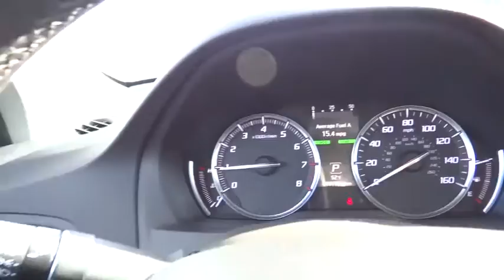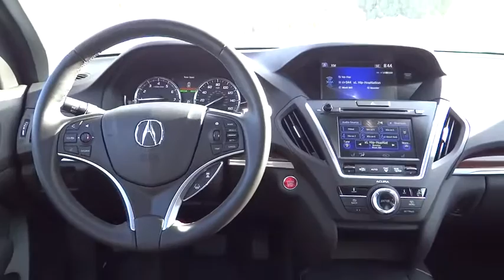2016 Acura MDX Denver, Aurora, Centennial, Parker, Highlands Ranch, CO 16497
2016 Acura MDX
2016 Acura MDX w/AcuraWatch Plus - Stock#: 16497 - VIN#: 5FRYD4H23GB025652